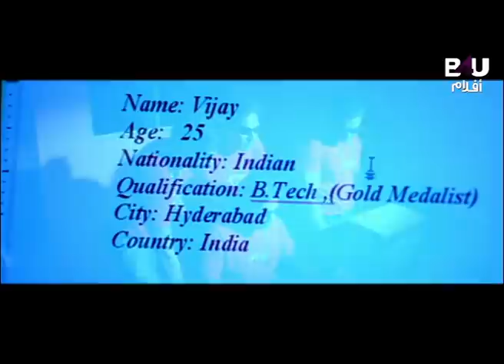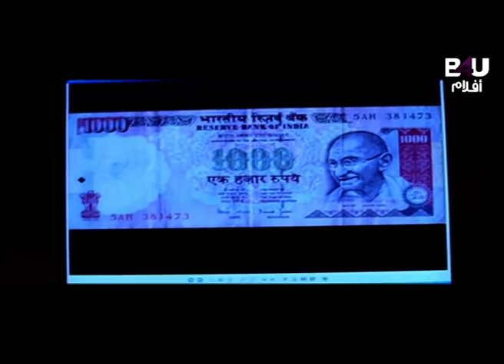Dhool (2003) | Arb Sub | دول (2003) | فيلم الرعب الهندي كامل | ترجمة عربي